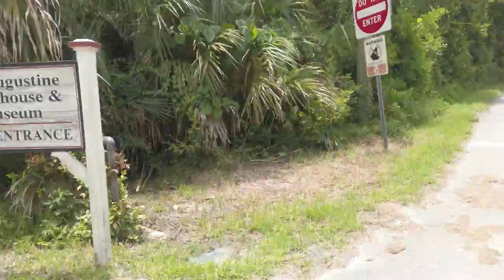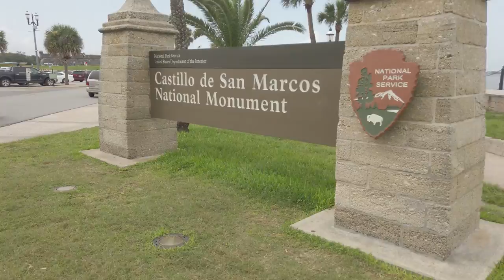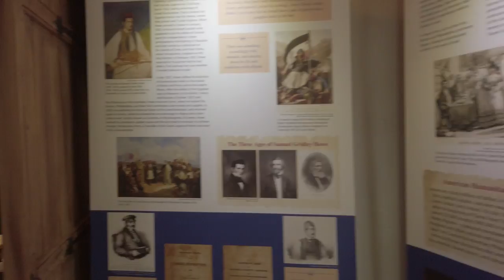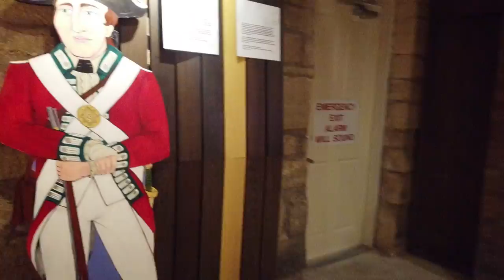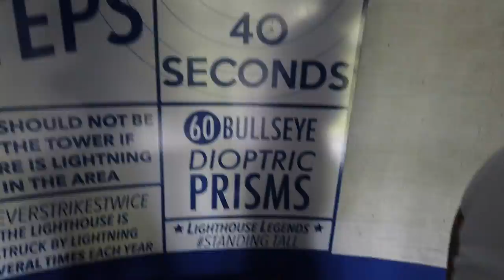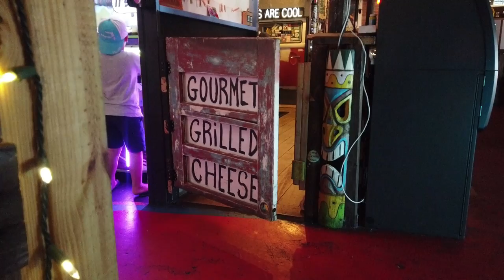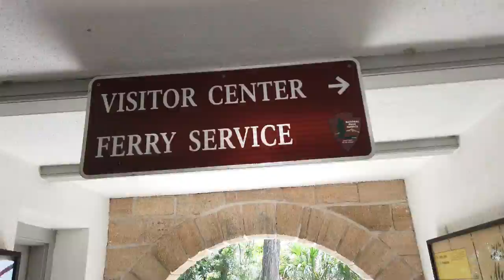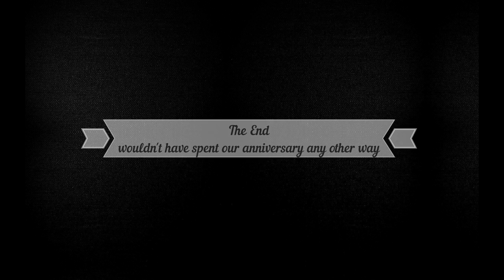Mini Family Getaway to St. Augustine Florida!